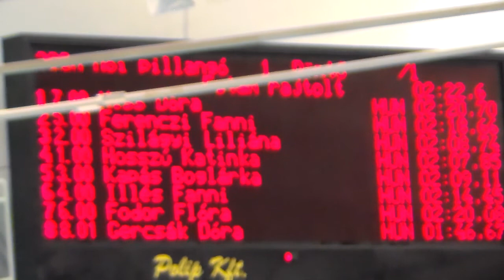Women's 200m fly, FINAL - CXV. Országos Felnőtt Bajnokság Széchy Tamás Emlékére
1. Hosszú Katinka 1989 Vasas SC 2:07,85 899p
50m: 0:29,94
100m: 1:02,08
150m: 1:35,27
Coach: Shane Tusup
2. Szilágyi Liliána 1996 Kőbánya Sport Club 2:08,74 880p
50m: 0:29,31
100m: 1:02,07
150m: 1:35,37
3. Kapás Boglárka 1993 BVSC - Zugló 2:09,11 873p
50m: 0:29,84
100m:1:03,02
150m: 1:35,59
4. Illés Fanni 1997 Kőbánya Sport Club 2:14,45 773p
50m:0:26,23
100m: 1:04,80
150m: 1:33,73
5. Ferenczi Fanni 1996 A Jövő SC Veolia 2:18,66 705p
50m:0:31,86
100m: 1:06,00
150m: 1:42,06
6. Fodor Flóra 1997 BVSC - Zugló 2:20,08 683p
50m: 0:30,99
100m:1:07,32
150m: 1:42,53
7. Kiss Dóra 1994 BVSC - Zugló 2:20,70 674p
50m:0:31,58
100m: 1:07,63
150m: 1:43,39
8. Gercsák Dóra 1996 BVSC - Zugló 2:22,86 644p
50m: 0:32,42
100m: 1:08,98
150m: 1:46,67